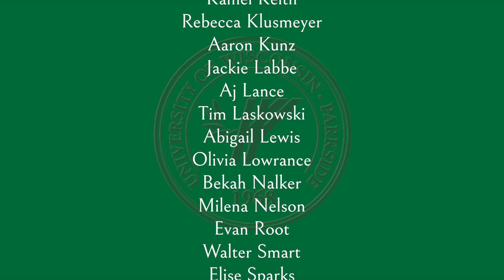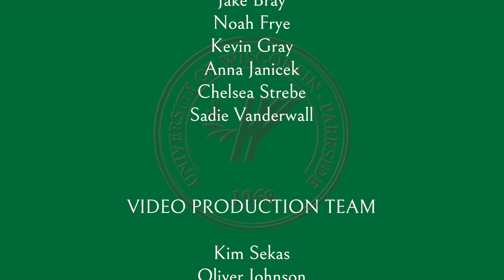CAH Commencement Video